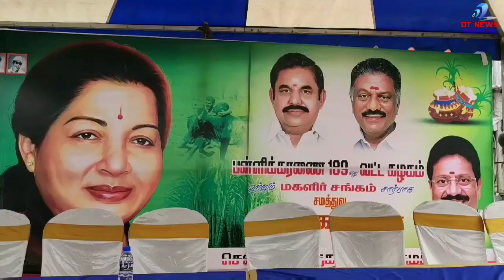பள்ளிக்கரணையில் அதிமுக சார்பாக பொங்கல் விழா . விளையாட்டுப் போட்டிகளில் வெற்றி பெற்றவர்களுக்கு பரிசு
DT NEWS#பள்ளிக்கரணையில் அதிமுக சார்பாக பொங்கல் விழா . விளையாட்டுப் போட்டிகளில் வெற்றி பெற்றவர்களுக்கு பரிசு.

அதிமுக சென்னை புறநகர் மாவட்டம் சோழிங்கநல்லூர் தெற்கு பகுதி 189 வட்டம் பள்ளிக்கரணையில்  தகவல் தொழில்நுட்ப பிரிவு துணைச் செயலாளர் வி .எஸ் .டி . ப்ராமிஸ் அம்பேத்கர் ஏற்பாட்டில் நடைபெற்ற விளையாட்டு போட்டிகளில் வெற்றி பெற்றவர்களுக்கு பரிசுகள் மற்றும் ஏழை எளியோருக்கு நலத்திட்ட உதவிகள் , அன்னதானம் வழங்கப்பட்டது . இதில் அதிமுக சென்னை புறநகர் மாவட்ட செயலாளரும் முன்னாள் சோழிங்கநல்லூர் சட்டமன்ற உறுப்பினருமான கே .பி . கந்தன் சிறப்பு அழைப்பாளராக கலந்து கொண்டு நலத்திட்ட உதவிகளை வழங்கினார்.
சோழிங்கநல்லூர் தெற்கு பகுதி செயலாளர் வி. குமார், மாவட்ட இணைச்செயலாளர் ஜெ. எல். லட்சுமி ,மாவட்ட தகவல் தொழில்நுட்ப பிரிவு செயலாளர் கே .பிரவீன்குமார்,  வட்ட செயலாளர்கள் பொன்னுசாமி , இராமசேகர் , ஜி.எம்.ஆர் . ராமதாஸ் மாவட்ட எம்ஜிஆர் மன்ற இணைச் செயலாளர் ஜி. ஜெயகோபால், பகுதி அவைத்தலைவர் கே .ஆர் . மாணிக்கம் , பகுதி துணை செயலாளர் எம் .சொக்கலிங்கம் ,பகுதி பொருளாளர் பி. பி. ஜெயபிரகாஷ் உட்பட கட்சி நிர்வாகிகள் பொதுமக்கள் என ஏராளமானோர் கலந்து கொண்டனர்.